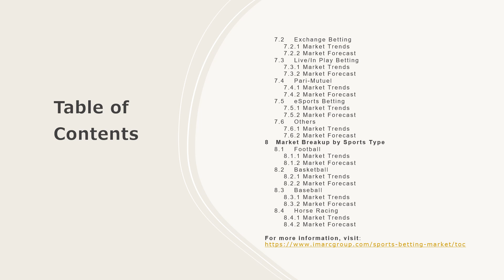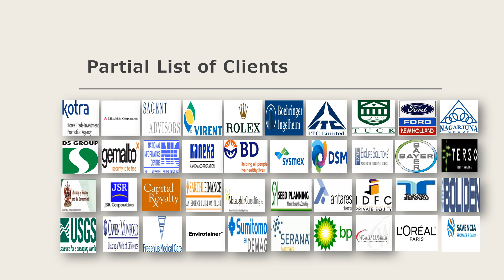Sports Betting Market Overview, Trends, Opportunities, Growth and Forecast by 2032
The global sports betting market size reached US$ 94.6 Billion in 2023. Looking forward, IMARC Group expects the market to reach US$ 205.6 Billion by 2032, exhibiting a growth rate (CAGR) of 9.01% during 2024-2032.